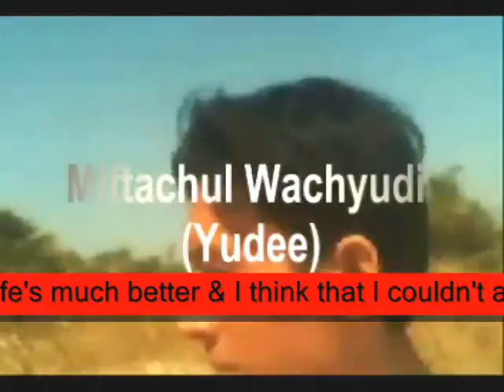much better & I ,